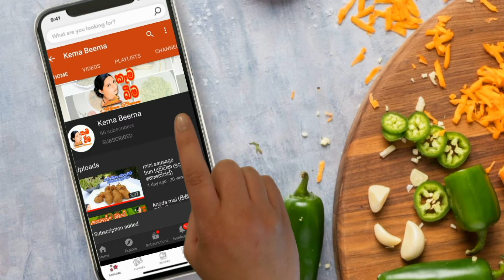chicken nuggets (පොඩ්ඩො ආසම කෑමක්) healthy food recipe special for kids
මේක හරිම ලේසියෙන් හදාගන්න පුලුවන් රසම රස කෑමක්.. පොඩි අය ගොඩාක් ආසයි මේව කන්න.. කෘතිම රසකාරක කිසිම දෙයක් දාන්නෙ නැහැ..
Very easy delicious recipe.. do not added artificial flavors.. healthy food special for kids..